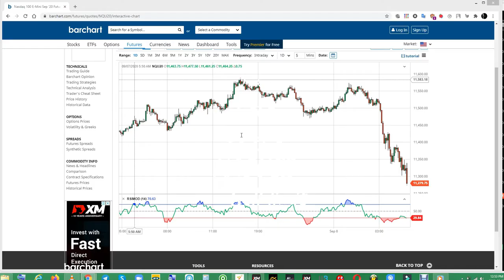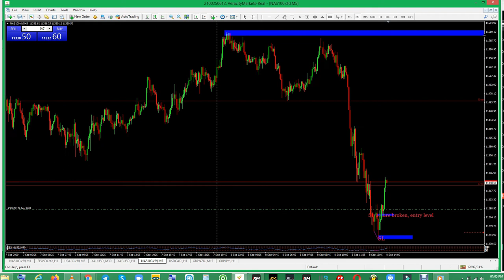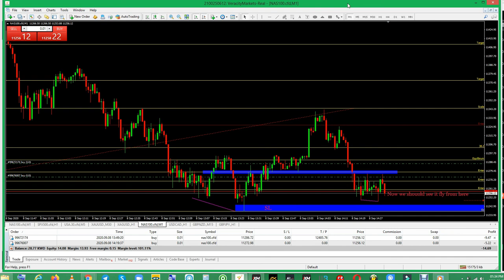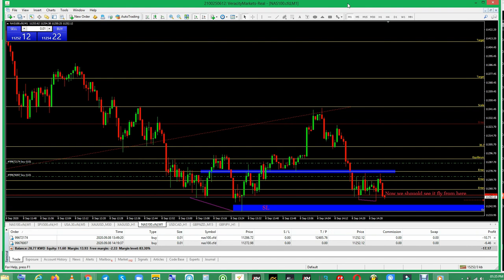Forex Throne | Live Trading | Nasdaq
Live trading Nasdaq before New york session. i ended up blowing the account on SL. after a good profit made